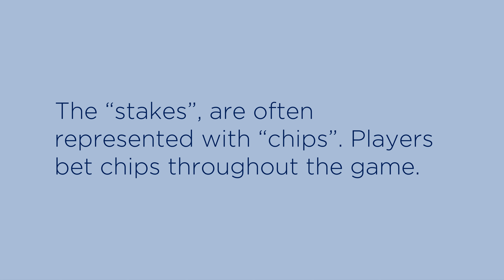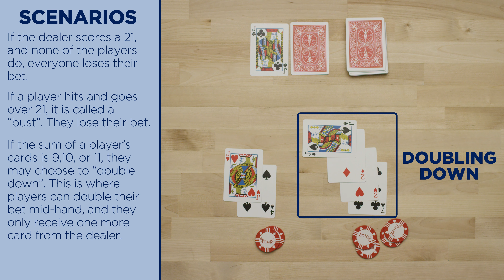How to play Blackjack - Bicycle Playing Cards - Card Game Tutorial & Rules